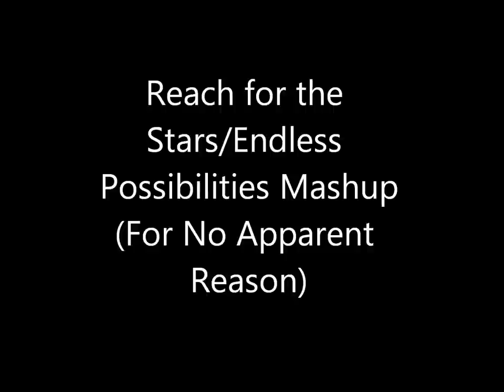Sonic- The Endless Reach for the Stars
A mix between Reach for the Stars and Endless Possibilities. Made with Audacity, music by Cash Cash and Crush 40 respectively.

Image by DeviantArt user spikewible.

Why did I post this?